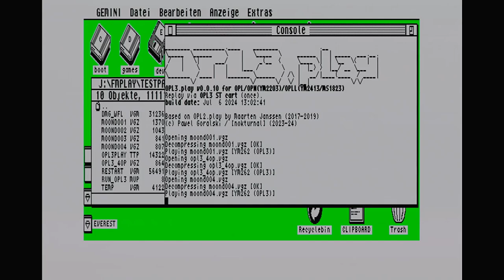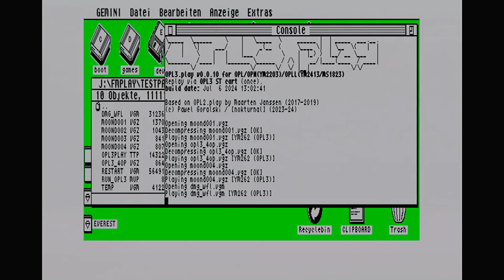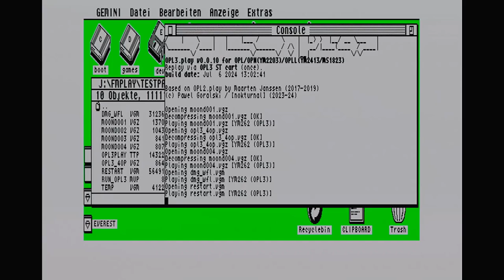OPL3.play preview 10 (OPL3 more advanced tunes) Atari 520ST+ with new Atari ST OPL3 audio cartridge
Set of more modern / advanced OPL3 tunes (YM262) tunes replayed on Atari 520ST+ (16-bit home computer from '85, 8 MHz) equipped with new OPL3 audio cartridge prototype which I've designed (without DAC part), assembled and manufactured.
In comparison to other devices presented on this channel, cartridge version has lowest cpu overhead when sending data to OPL3 chip.